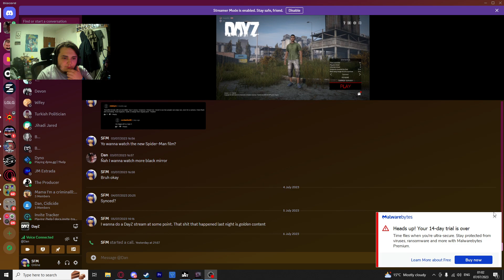The End of our DayZ Journey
📹 VIDEO DESCRIPTION:
We got an infection so we blew our brains out